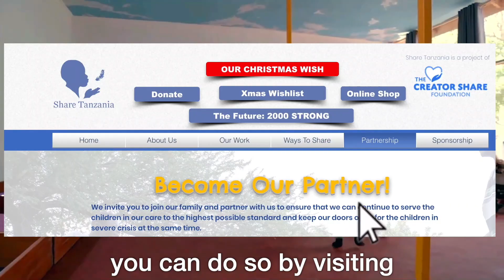The One Thing Most Parents Get Wrong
Get Involved & Become Our Partner...